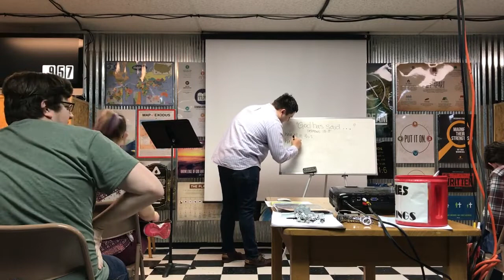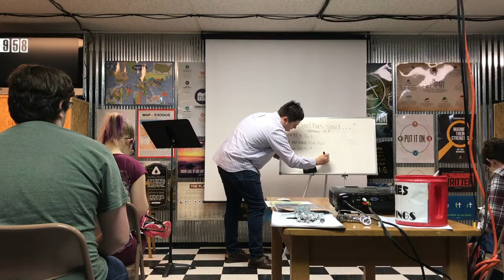2.25.2018 Sunday School Led By Youth Intern Ethan Dial